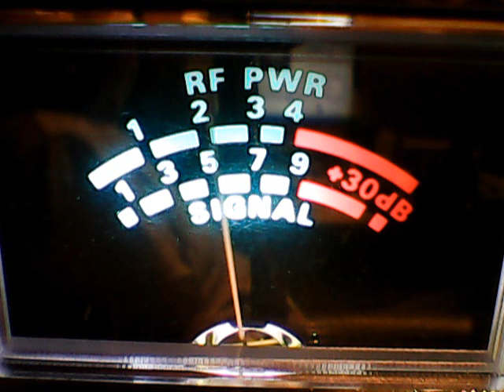#9 SF,575,741 Rhino Tx,163 NM,317 cA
DX 2 PILL TUESDAYS ON CB CH 28,5/2/2017